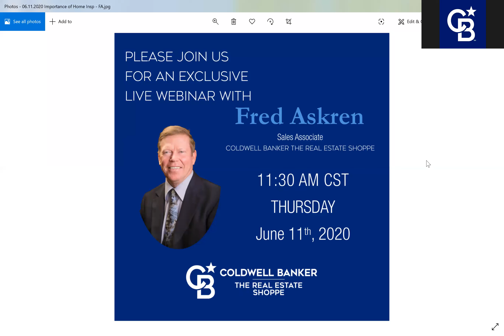Importance of a Home Inspection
Learn why a Home Inspection matters and some of the process that goes into the Inspection.  Brandon Barr of Southwest Property Inspections joins Fred Askre, Realtor, for a Q&A.